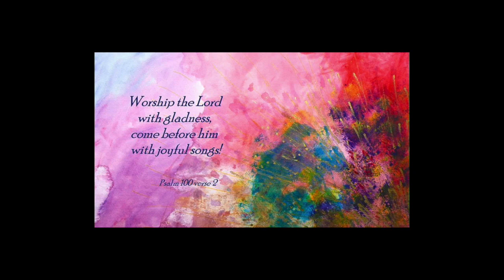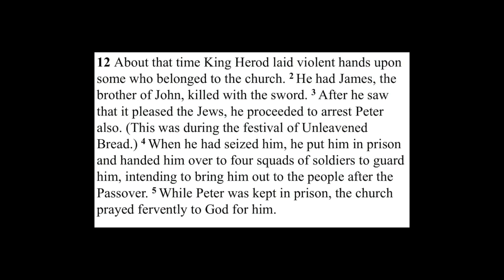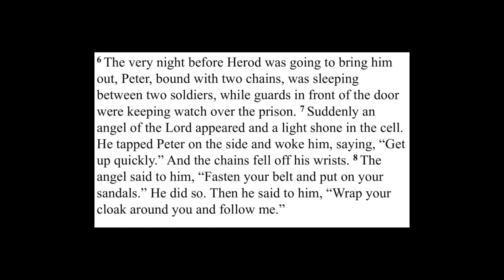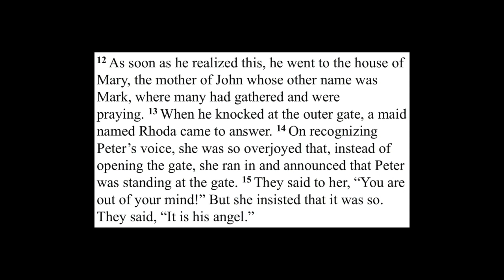Sermon (The Power of Prayer) Pastor Dr. Wayne E. Croft, Sr.